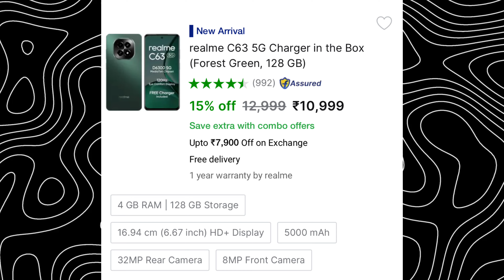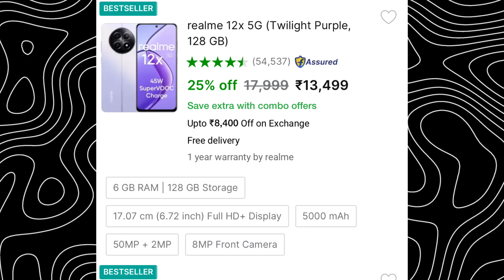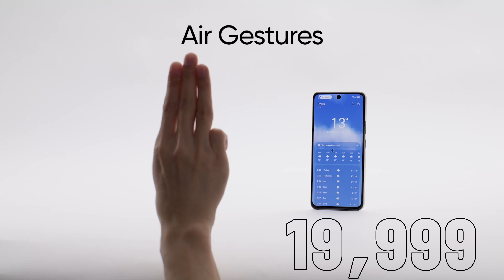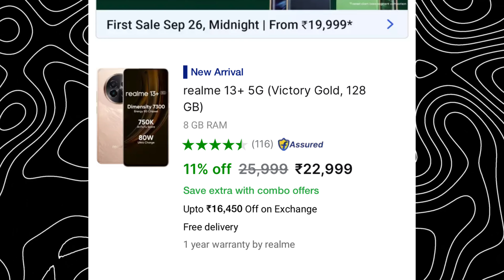Don’t Buy Wrong Phone - Realme | Narzo - Big Billion Days Sale 2024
Godox Softbox

RGB Light

Black Screen

Your Query :-

Realme smartphone
Best phone
Best camera phone
Best realme phone
Flipkart sale
Amazon sale